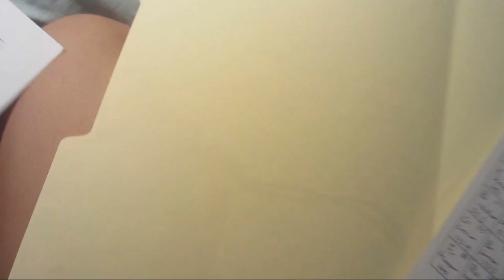creepy bunny?- Day 74 - 9-1-11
are you good at parking?